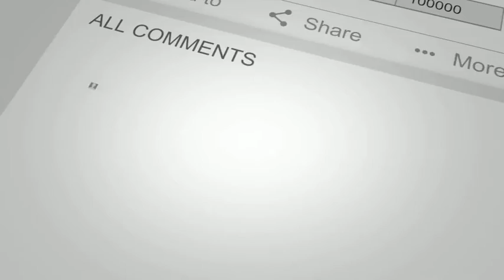Funny Messy Babies - Baby's First Birthday Cake Compilation || NEW HD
Check out these funny messy babies eating their first birthday cake. These cute baby videos will make you smile. So hope you enjoy these cake smash videos.